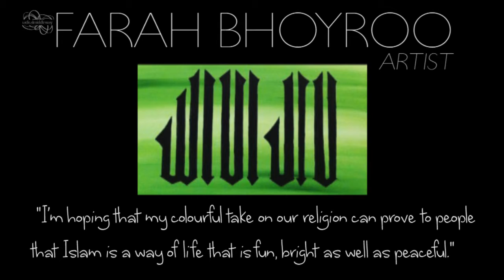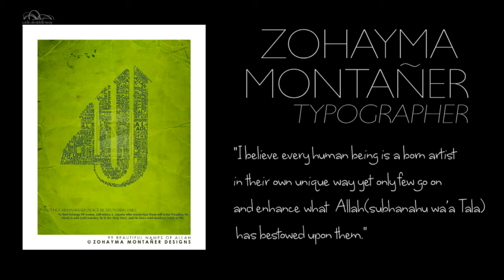Urban Voices - Highlights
The Urban Voices campaign has featured a number of different visual and performing artists. Here are some of the highlights.